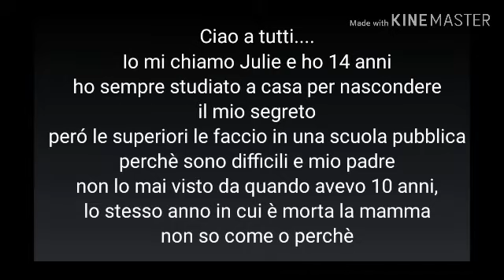My bodyguard- original-annunci-gacha ita